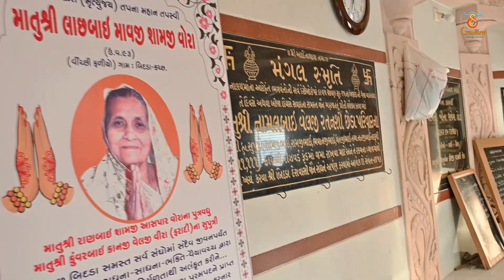બિદડાનાઅનશનવ્રત આજે ૧૮મો ચોઉવ્વિહારો ઉપવાસ મૃત્યુંજયતપના મહાન તપસ્વીરત્ન લાછબાઈ માવજી શામજી વોરા